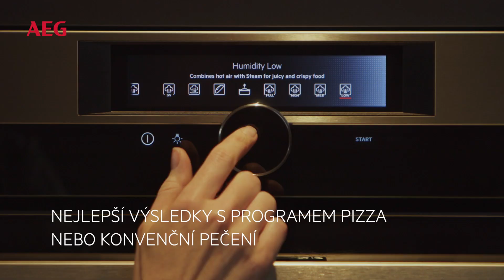Pečicí plech AirFry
Pečicí plech AirFry od AEG zajistí dokonale křupavou zeleninu a hranolky s použitím jen malého množství oleje. Souměrně perforované dno umožňuje optimalizované proudění vzduchu pro rovnoměrnou přípravu jídla. Více na